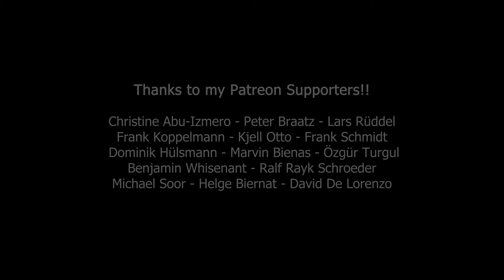DIY Drill Bike | Building the smallest E Bike on earth! I guess… 🧐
This was so much fun! And yes, one more crazy build staying around in my shop...
have fun!!

~My Partners~